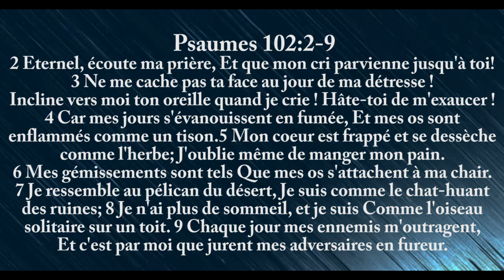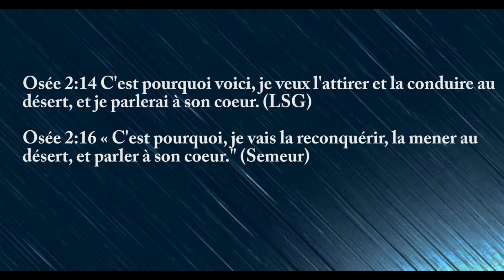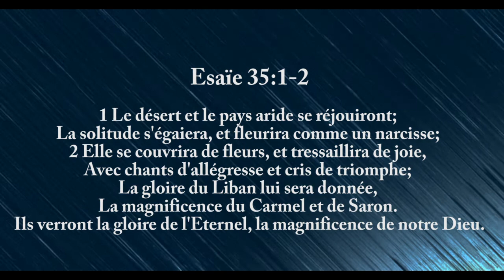LE DÉSERT DE LA SOLITUDE - 30-09-2018 - Pasteur Lis Mendy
LE DÉSERT DE LA SOLITUDE
Le 30/09/2018
Pasteur Lis MENDY
Eglise Évangélique de Gisors

Psaumes 102:2-7 Éternel, écoute ma prière, Et que mon cri parvienne jusqu'à toi! 3 Ne me cache pas ta face au jour de ma détresse ! Incline vers moi ton oreille quand je crie ! Hâte-toi de m'exaucer ! 4 Car mes jours s'évanouissent en fumée, Et mes os sont enflammés comme un tison. 5 Mon cœur est frappé et se dessèche comme l'herbe; J'oublie même de manger mon pain. 6 Mes gémissements sont tels Que mes os s'attachent à ma chair. 7 Je ressemble au pélican du désert, Je suis comme le chat-huant des ruines;